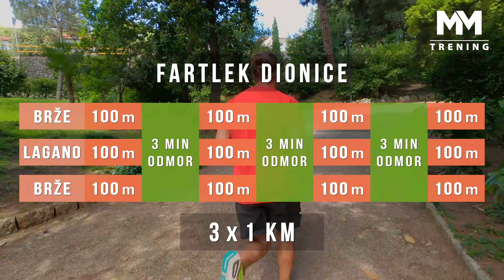Trening 16 - Pripreme za utrku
Vjerujte u sebe i uživajte u svakom trenutku!

Posjetite naš portal gdje su svi treninzi, planovi prehrane i mnogo više!

▪️ Professor of Exercise Science and Sports
▪️ Master of Kinesiology
▪️ Associate at the Faculty of Kinesiology in Zagreb
▪️ Certified EGSA and kettlebell instructor
▪️ Strength & conditioning coach of numerous professional athletes
▪️ Guinness World Record holder
▪️ "The Biggest Loser" TV reality show coach